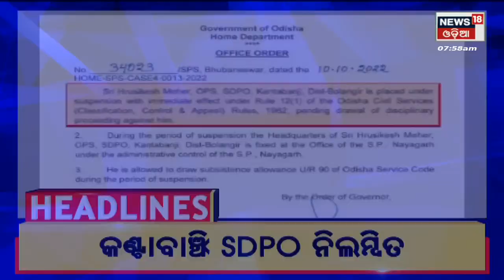Top Headlines | Odisha News Today | Odia Latest News | 11th Oct 2022 | News18 Odia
Odisha Weather Updates | ୧୭ ରୁ ୨୩ ଯାଏ ଭଲ ବର୍ଷା .ବିଭିନ୍ନ ସ୍ଥାନରେ ବର୍ଷା | Russia Ukraine War | ମାଟିରେ ତିକ୍ତତା ଆକାଶରେ ବନ୍ଧୁତା . ଆମ କହୁଛୁ ରୁଷିଆ ଆମେରିକା ଓ ୟୁକ୍ରେନ କଥା . ଗୋଟିଏ ପଟରେ ଆମେରିକା ୟୁକ୍ରେନକୁ ସପୋର୍ଟ କରୁଥିବା ବେଳେ ଅନ୍ୟପଟେ ଆମେରିକୀୟ ସେଣ୍ଟରରେ ମହାକାଶକୁ ଗଲେ ଜଣେ ରୁଷୀୟ ନାଗରିକ | Draupadi Murmu News | ବଦଳିବ ରାଷ୍ଟ୍ରପତିଙ୍କ ଗାଁର ଚେହେରା